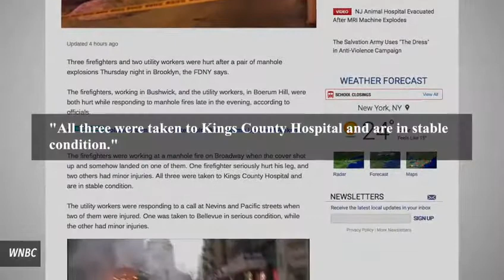Firefighters Injured After Manhole Explosion In Brooklyn